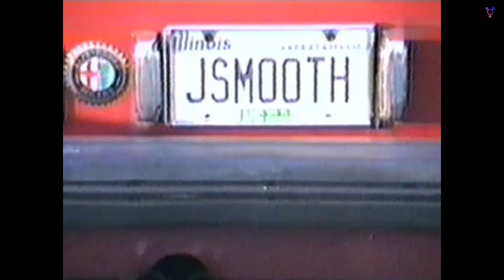EK MiNiMiX Ten City 1989 & Joe Smooth 1987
Support Artists By Legally Buying Your Music.
More Videomix : EmmaKhadja.com